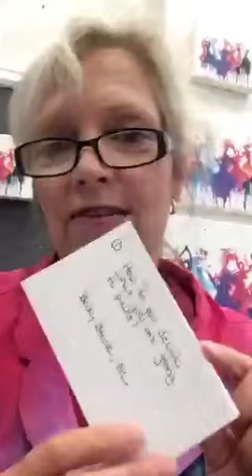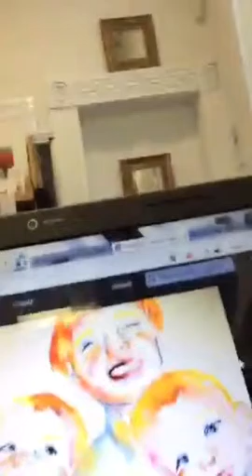Sept 12/15 Q&A with Artist Donna Mulholland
I answer questions from viewers about my art. Pull up a chair and listen in. Originally broadcast on Periscope.tv.